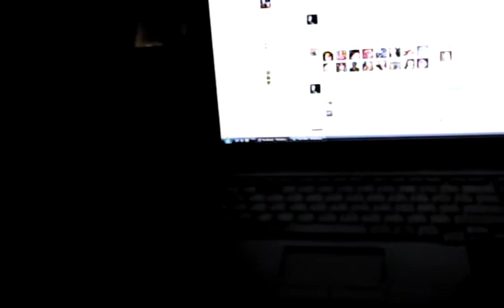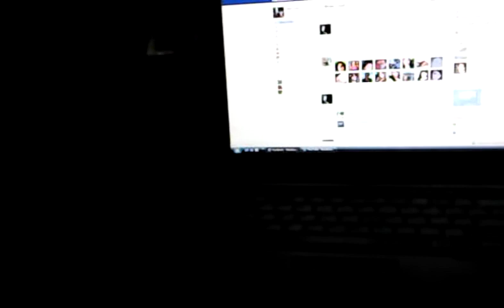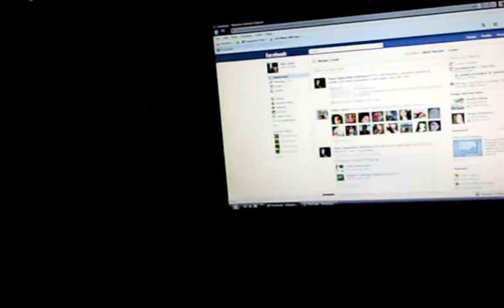REVIEW FOR MARIA